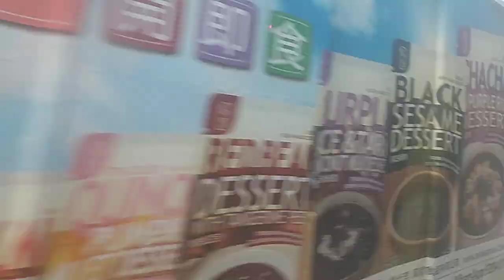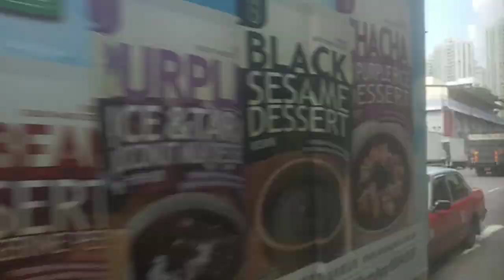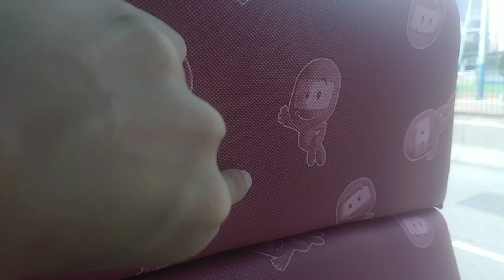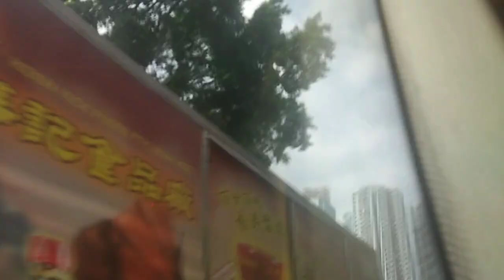YL1297+VJ6113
攝錄於RW5453 三菱IGBT-VVVF